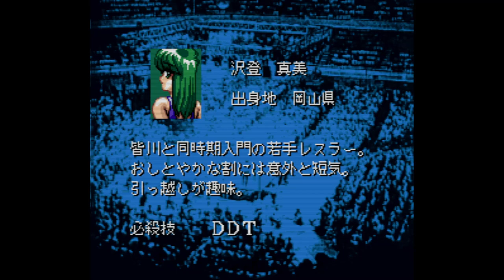Super Wrestle Angels - Super Nintendo Entertainment System - Intro & Title Screen